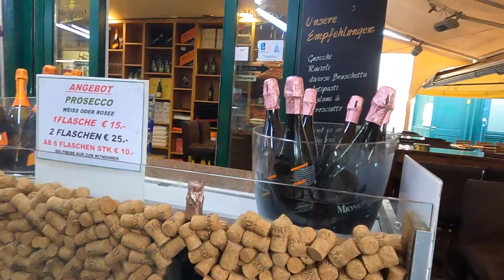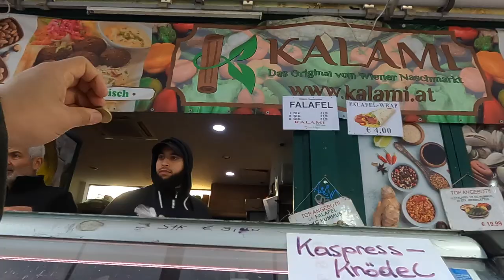NaschMarkt, el mercado gastronómico más irresistible de Viena (2022)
Uno de los atractivos imperdibles en toda visita a la ciudad de Viena es el espectacular mercado gastronómico de NaschMarkt.

Aquí puedes encontrar una extensa variedad de quesos, panadería, postres, pasteles y dulces típicos de la gastronomía vienesa, además de reposterías y platillos de otras partes del mundo, principalmente de Asia y Oriente.

Incluye 120 puestos y locales que le otorgan una oferta culinaria variada que va desde la cocina vienesa hasta la hindú, o desde la vietnamita hasta la italiana. El Naschmarkt ha evolucionado hasta convertirse en punto de encuentro, pues por las noches y los fines de semanas, puedes encontrar a DJ´s y músicos callejeros que ponen un gran ambiente,

El NaschMarkt, es un pionero en el mundo de los mercadillos gastronómicos por la gran cantidad de productos que puedes encontrar. Además de la oferta culinaria, aquí puedes encontrar una gran variedad de café, té, y vinos y cervezas que puedes disfrutar tranquilamente en alguno de los locales que cuentan con mesitas.

Una muy buena idea, es visitar este mercadito los sábados, desde muy temprano, ya que es el día en que coincide con el mercado de antigüedades que se instala a unos metros y que también es una gran experiencia.

Te aseguro que aunque no compres nada, la sola experiencia de mirar las maravillas que los vendedores vieneses ponen sobre sus mesas es sumamente enriquecedor. Relojes antiguos, sacacorchos, muebles, pinturas, discos, libros y ropa de segunda mano son algunos de los tesoritos que puedes encontrar aquí.

Aunque por su cercanía con el centro de la ciudad puedes llegar caminando, la recomendación es tomar el subterráneo y descender en la estación Karlsplatz, donde coinciden las líneas, 1, 2 y 4 del metro de Viena.

Eso sí, si vienes en sábado, te recomendamos llegar a partir de las 8 de la mañana, para evitar las conglomeraciones de turistas.